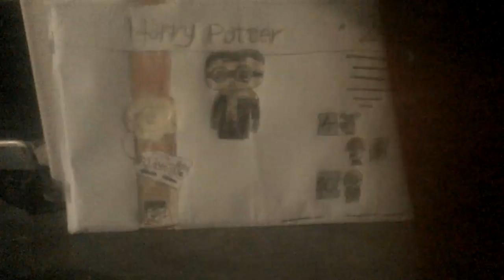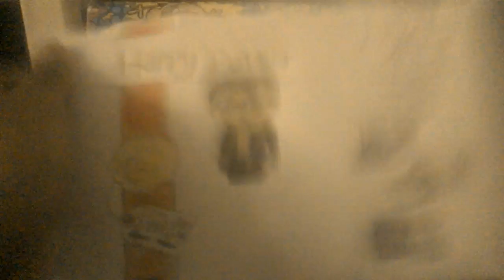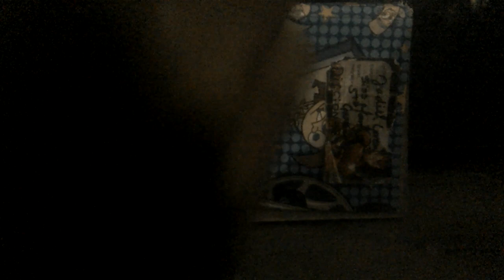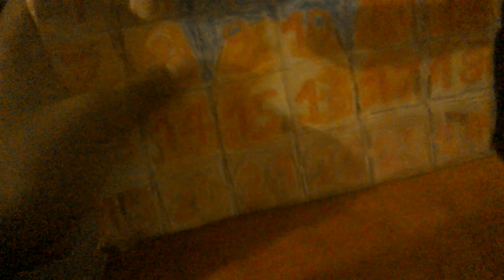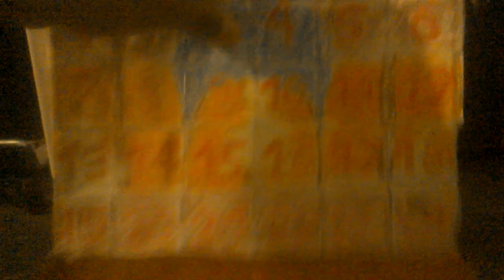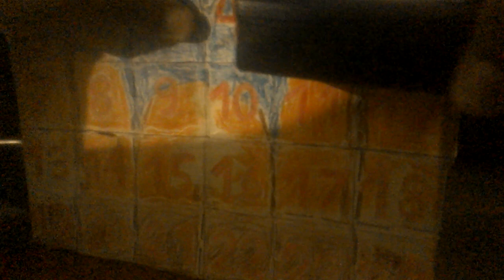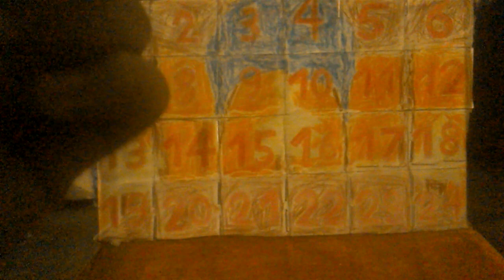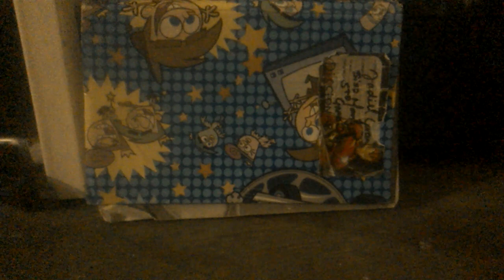Toys shorts,calendario de adviento de navidad funko(pocket)pop de HARRY POTTER,con Chicho Capotito.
Que tal amigos mi nombre es Chicho Capotito y el día de hoy le daremos un vistazo a el calendario de adviento de navidad funko(pocket)pop de HARRY POTTER

Hoy veremos 5 de los 24 personajes: Harry,Luna,un perro,Mcgonagall y el gato de Hermione.

Canal apropiado para todos,para niños de aproximadamente 10 años o más,lleno de reseñas,unboxings,parodias y muchas cosas más.